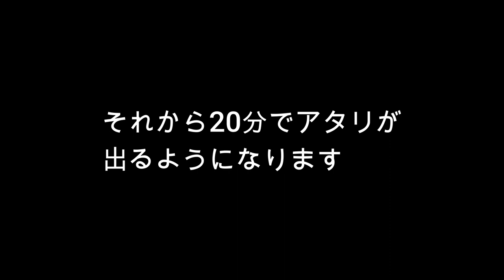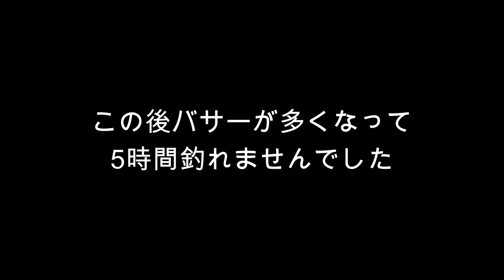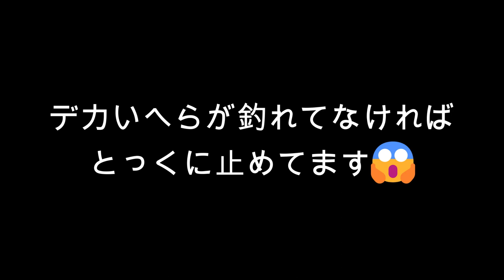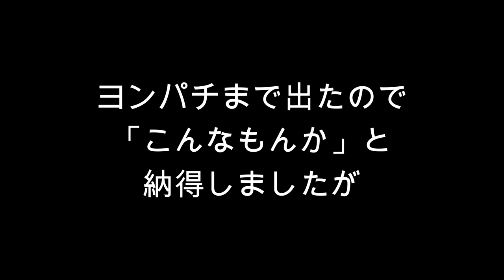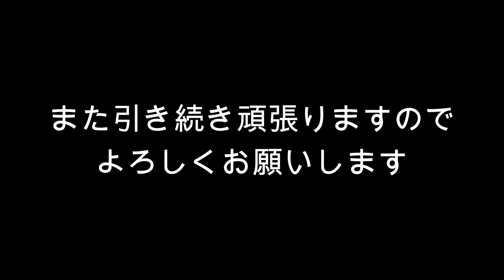亀山湖・笹川 2023年6月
濁りが入った亀山湖の笹川で長竿天々の宙釣り。久しぶりに来ましたが大きいへら鮒が釣れました。年に何回有るかな？という良いタイミングでの釣りです。